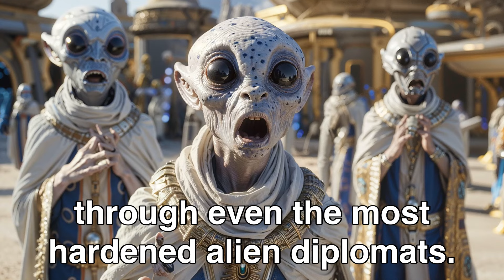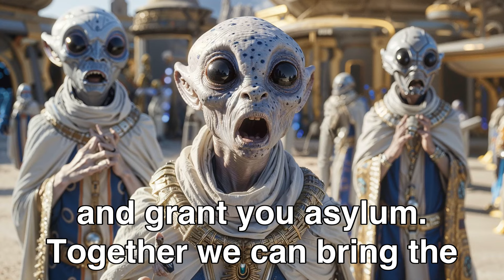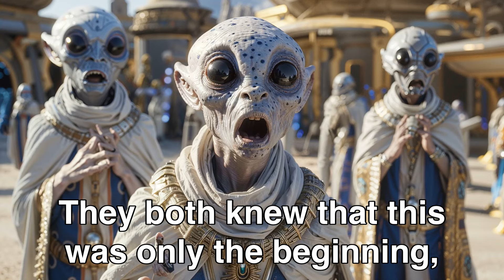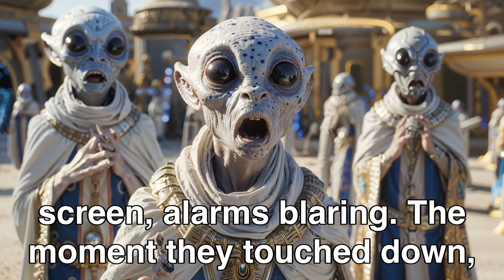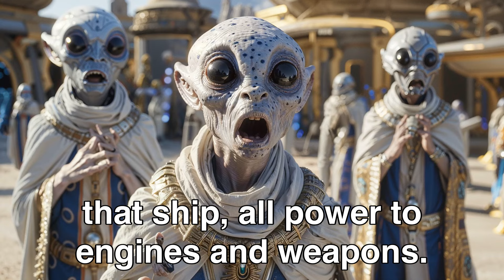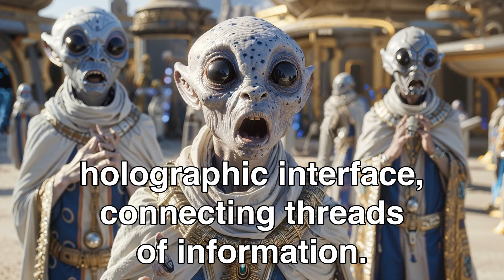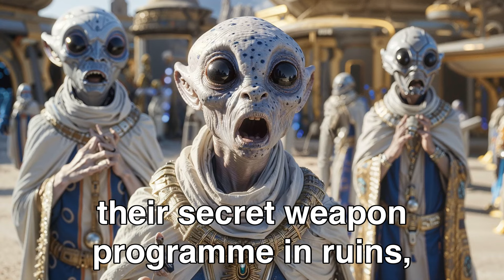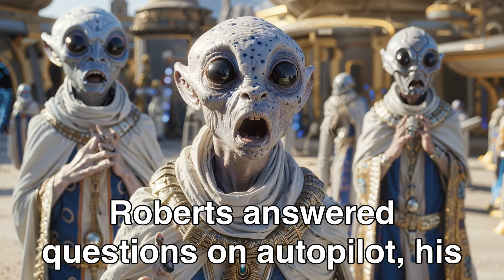Human Captain Shocks Intergalactic Tribunal With Brutal Confession | HFY Sci‐Fi Story